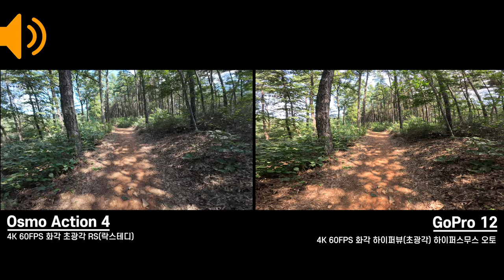고프로 12 vs 액션 4 바람 소리 비교 수음 테스트 화각별 왜곡 비교 이것 저것 다 해봤어요 자신에게 어느 제품이 더 좋은지 판단해 보세요 gopro 12 vs action 4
2차 편집 또는 퍼나르기 또는 링크 악의적이지만 않다면 다 괜찮습니다

ㅡㅡㅡㅡ

1. 바라던드론 구독자 모임입니다.
2.공지 확인 및 투표 참여 하셔야 합니다.
3.최대 인원은 100명입니다. (가득 차면 못들어가요)

ㅡㅡㅡㅡ

바라던 장비

백팩고프로마운트
윈드가드
ㅡㅡㅡㅡ